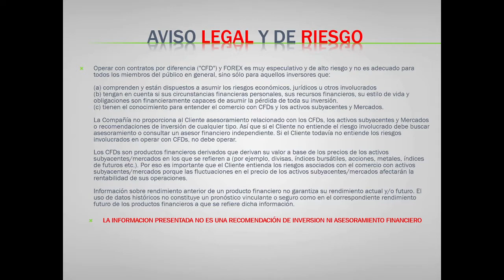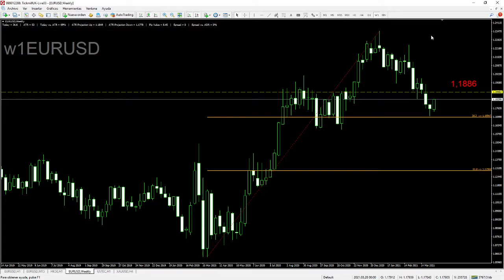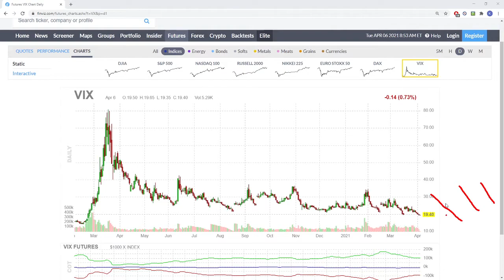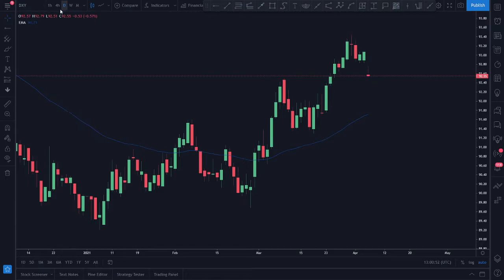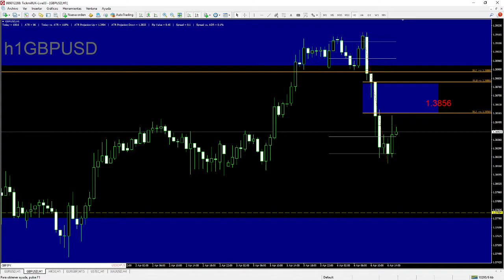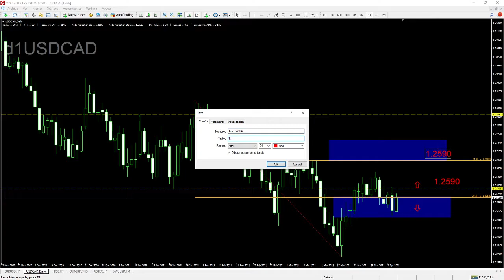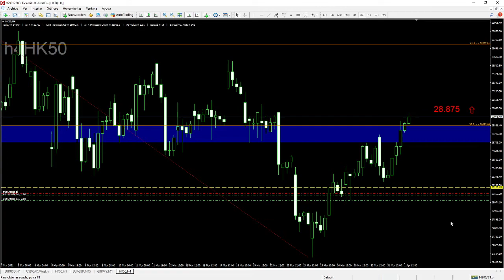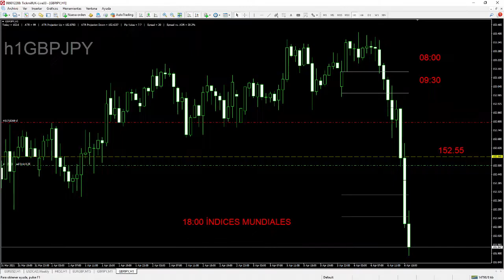Café y Mercados Nueva York - 6 Abril 2021 - Análisis, Forex y Trading con Carlos Valverde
Para asistir en directo a seminarios como este, visite y ¡Les esperamos!